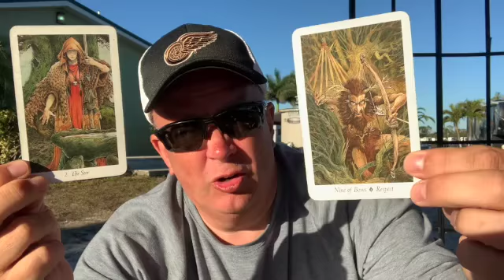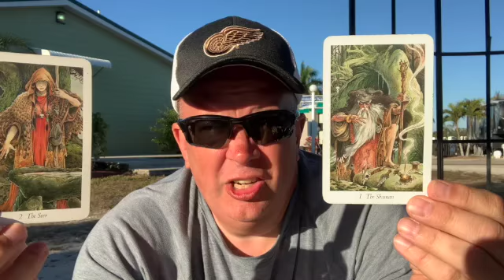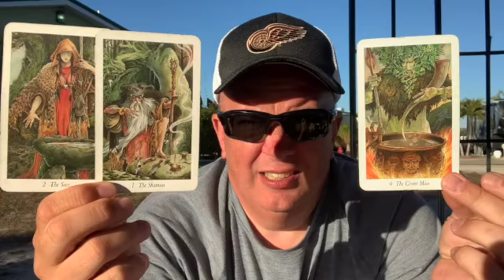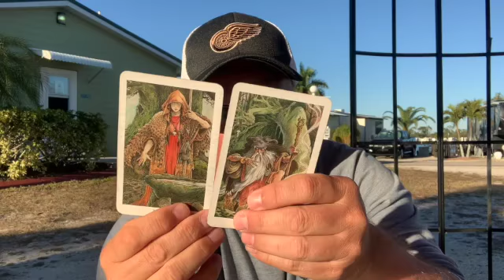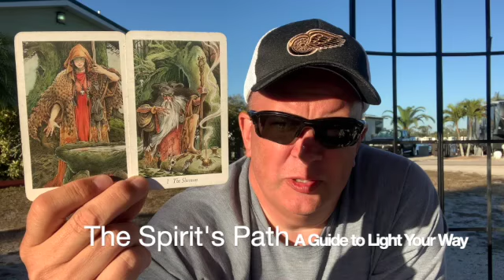The Spirit's Path Tarot Card of the Day The Seer